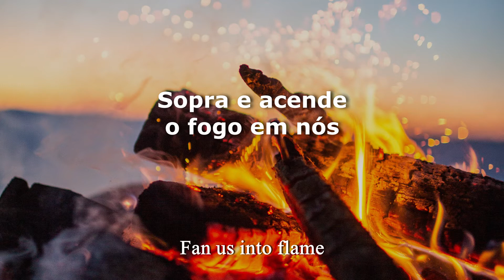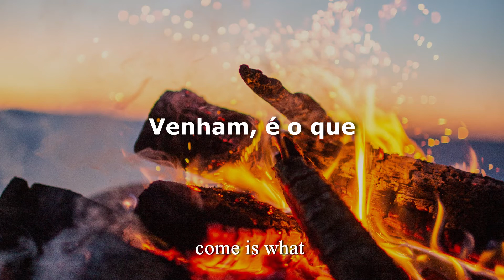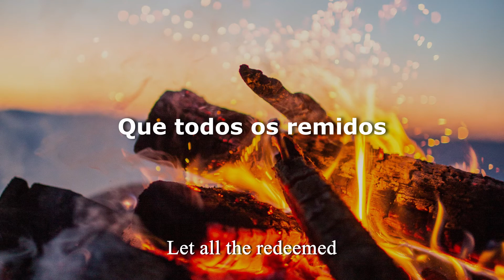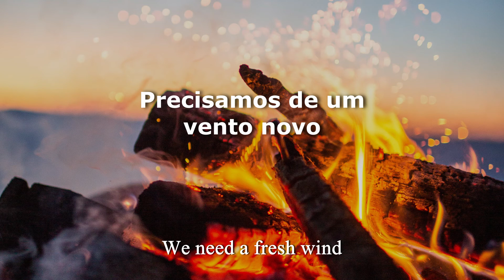Fresh Wind - Hillsong Worship - Letra e Tradução em Português do Brasil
Fresh Wind
Hillsong Worship

Tradução e Legendas: Worship Brasil